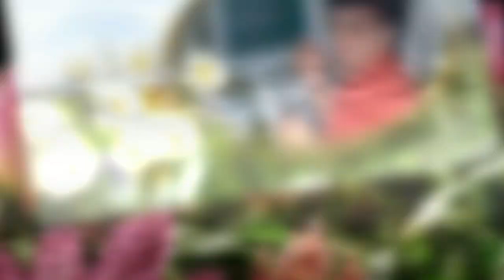С ЮБИЛЕЕМ, МАМОЧКА! 60 ЛЕТ!